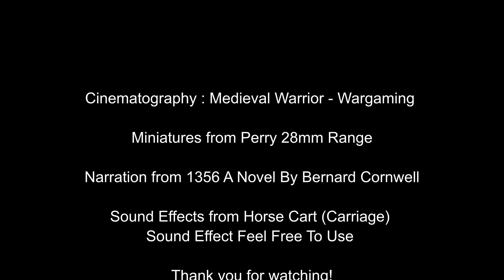Medieval Peasants and Camp Followers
Moving towards the end of my Poitiers project adding the final touches. Peasant and Camp followers where always present in those big battles. These are all Perry miniatures and are mostly for the English baggage in Poitiers.